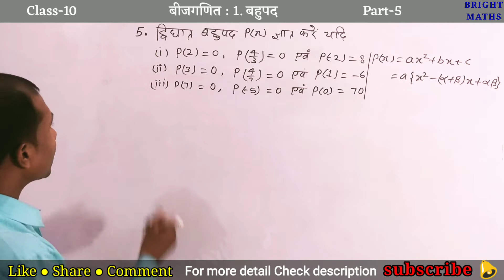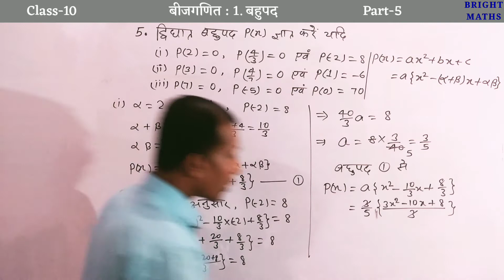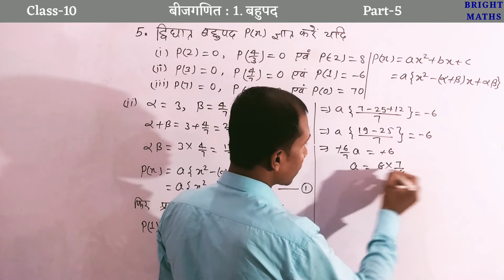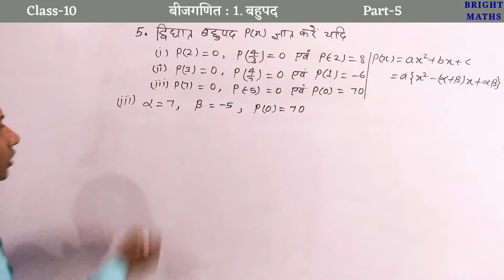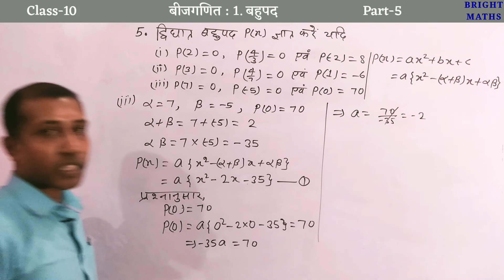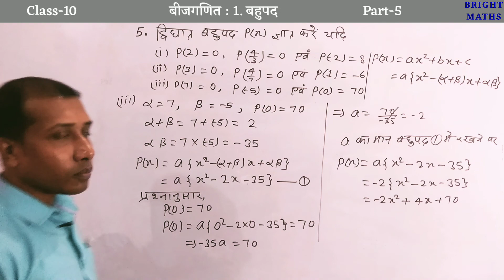द्विघात बहुपद ज्ञात करें यदि p(7)=0, p(-5)=0 एवं p(0)=70 | C-10 P-5